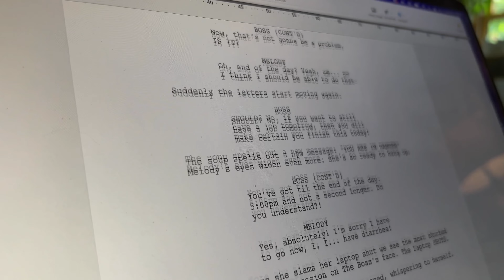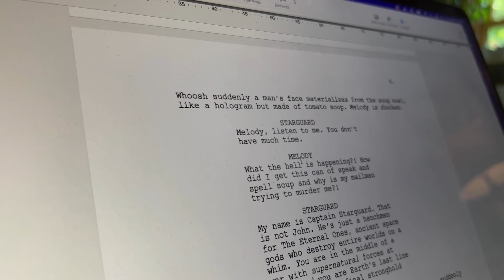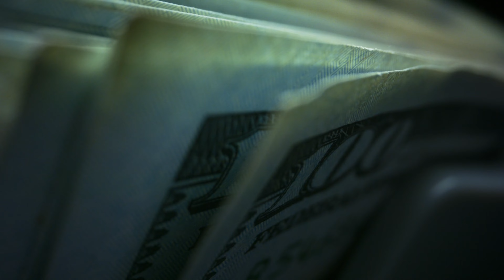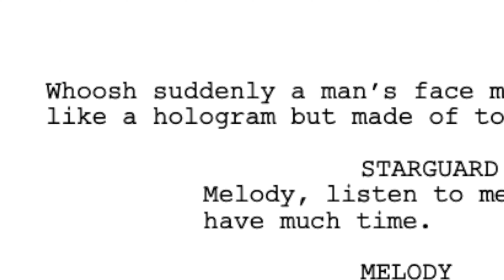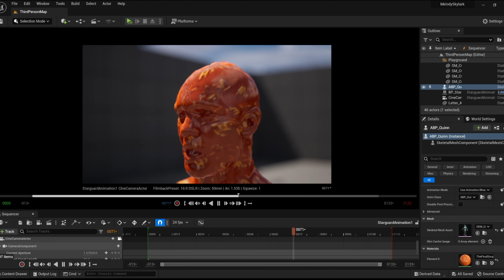Behind The Scenes of “Melody Skylark & The Cosmic Soup”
Go behind the scenes of "Melody Skylark and the Cosmic Soup" and see how we made mind blowing visual effects on a shoestring budget!